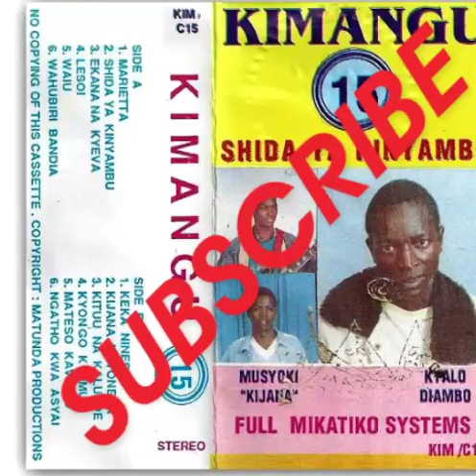RIP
Kimangu Boys